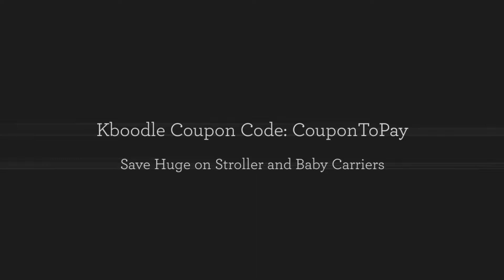Kboodle CouponToPay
k’Boodle diaper bag commits to simplify complicated parenting life by systemically organizing the baby necessities into a creative and unique diaper bag that snaps onto most soft structured baby carriers. It assists in raising awareness to the benefits of babywearing for infants with special needs by partnering with Lift Me Up: A non-profit program dedicated to providing ergonomic babywearing carriers to families who have children with special needs. It assists in recycling gently loved carriers to families caring for children with special needs with the goal of connecting families to each other to create a community of care. - Support families of children with special needs through articles and direct consultation while encouraging babywearing.